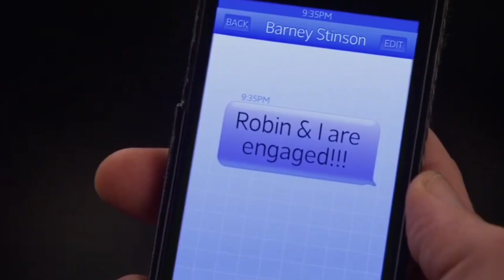Felipe Araújo- Mentira Que Virou Paixão (Clipe)